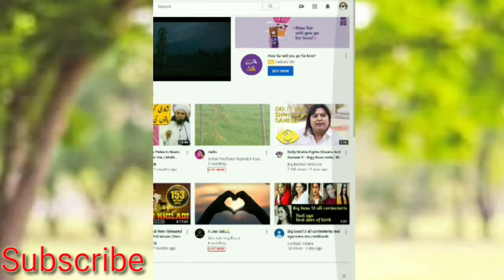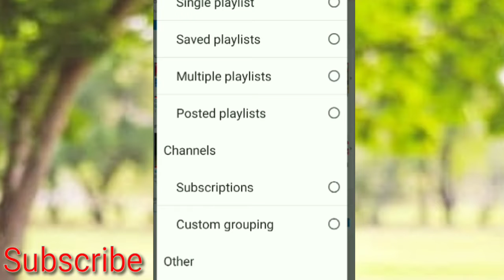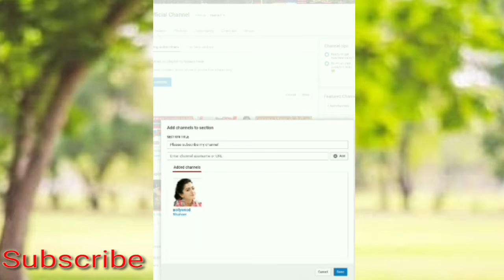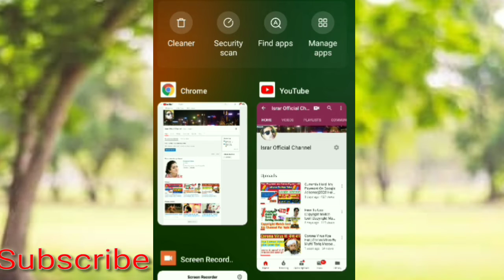how to add another channel on youtube|how to add another channel in Homepage